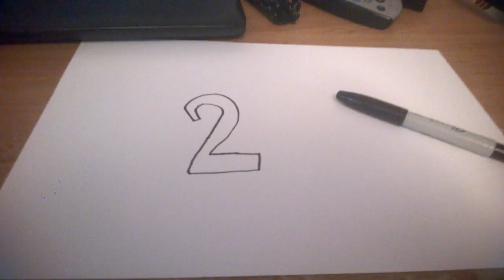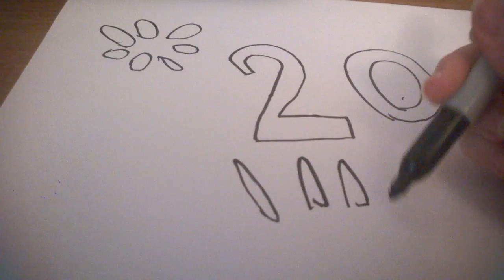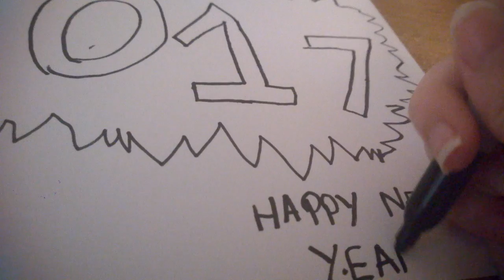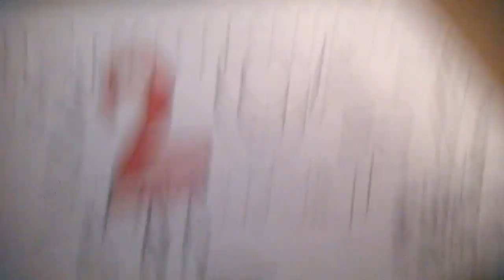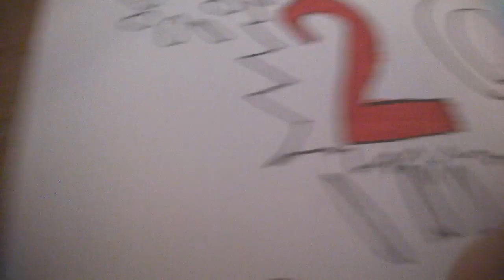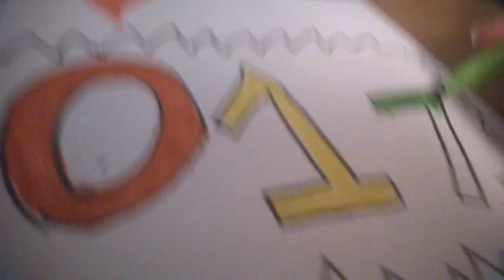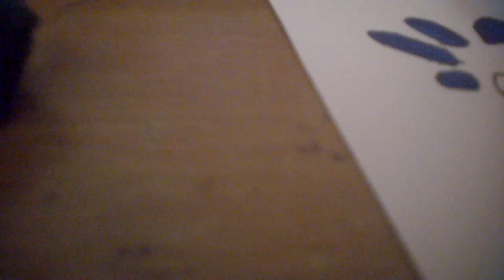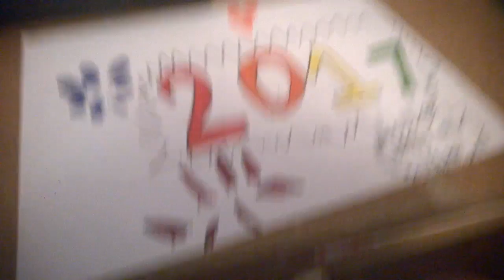How To Draw Cool 2017 Art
I know its a bit scribbly but you can't blame me because I was looking throught the phone and holding the phone while drawing this so yeah.

p.s HAPPY NEW YEAR EVERYONE!